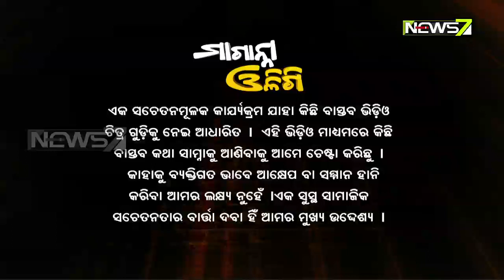Maganna Oligi | ଟ୍ରାଫିକ ପୋଲିସ ବାବୁ ମଦ ପିଇ ର୍ଦୁବ୍ୟବହାର | 27th Dec 2019